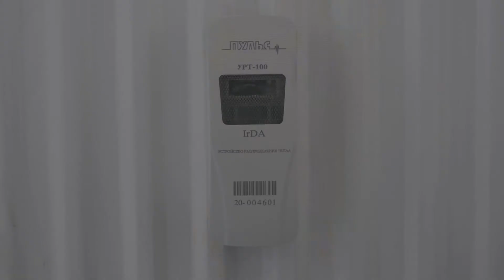Обзор ЖК «Полис на Комендантском» от Нмаркет.ПРО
Сегодня у нас обзор ЖК «Полис на Комендантском» от застройщика «Полис Групп».

Вместе с Екатериной Жеребцовой мы прогуляемся по территории объекта, рассмотрим благоустройство дворов, отделку апартаментов, а также разберемся, что же делает этот ЖК таким привлекательным для жизни.

Жилой комплекс располагается в Приморском районе Санкт-Петербурга по адресу улица Глухарская, 18, недалеко от станции метро «Комендантский проспект».
С верхних этажей можно наслаждаться панорамой города и видами на расположенный недалеко Юнтоловский лесопарк и одну из визитных карточек нашего города — «Лахта Центр».

В основе концепции комплекса заложены экоидеи: в проекте использованы экотехнологии, на территории дворов уже высажены всесезонные деревья, а в освещении внутреннего пространства будут применены солнечные батареи.